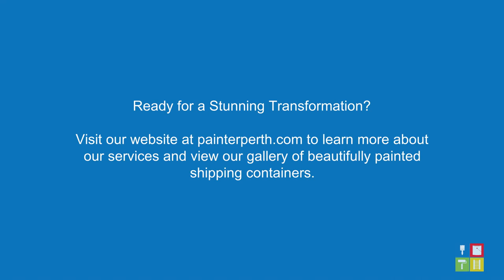Shipping Container Painting Service In Perth | Shipping Container Spray Painting In Perth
Looking to spruce up your shipping container in Perth, WA? Look no further than Painter Perth! Our professional painting services can make a world of difference for your shipping container or storage unit. Whether you're looking to clean and wash your container, apply a fresh coat of paint, or add an amazing coating to protect it from the harsh sea air, we've got you covered.

Shipping containers are an essential part of many Australian homes and businesses, but if they're not properly maintained, they can quickly become an eyesore. That's where Painter Perth comes in - our team of experts knows exactly how to transform your container into a beautiful creation that will enhance your entire house or property.

If you're not sure about the best way to paint your container or what equipment is needed, don't worry - we'll walk you through every step of the process. We use only the highest-quality materials and equipment to ensure that your Shipping container looks amazing and stays protected for years to come.

So if you're on the hunt for top-notch container painting services in Perth, look no further than Painter Perth.

Painter Perth
25 Ashley Ave
Kewdale WA
6105